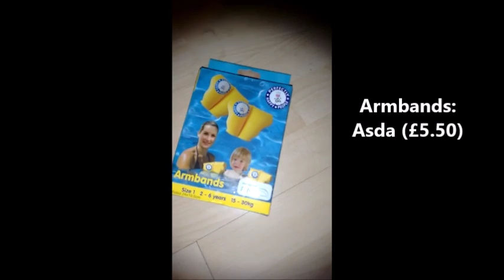Haul | TK Maxx, Sports Direct, Asda and more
First haul video. It's not perfect I know.